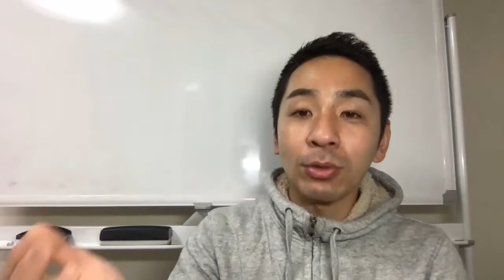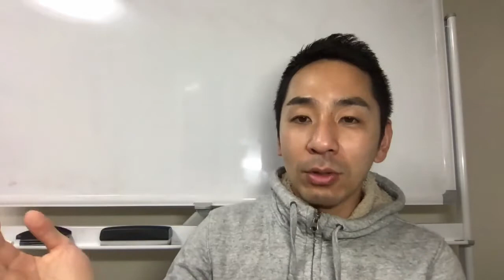コミュ力より大事な売れる営業に必要な3つの力